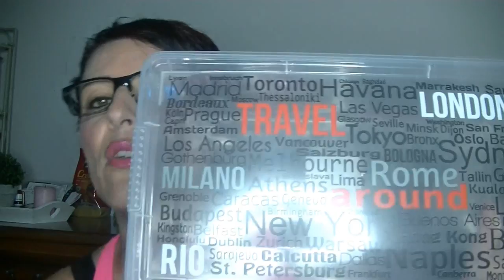Nouveau Concept LA GEOCACHEDINE N°1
Bonjour les smilettes aujourd'hui je vous parle de mon nouveau concept la Géocachedine, je vous laisse découvrir la vidéo !!

GOOGLE+

Youtube a changé les fonctions pour répondre aux commentaires :
ouvrez vous un compte google et ajouter moi dans votre cercle:

5 euros de réduction pour une commande de 30 euros avec le code THEDINE à rentrer  au moment de la commande du 04/02 au 04/03